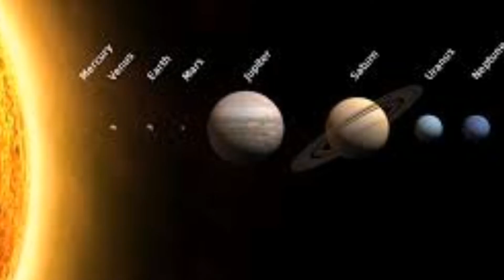Virgo weekly horoscope 1st To 7th November 2021|Yeh hafta kaisa rahe ga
یہ ہفتہ کیسا گزرے گا برج سنبلہ والوں کا جن کے نام کے پہلے حروف یہ ہیں = پ غ

WhatsApp messanger